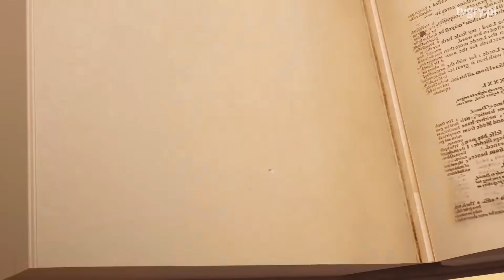Symulator, w który trudno uwierzyć. FLESZ – 9 grudnia 2019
Firma PlayWay szykuje nowy nietypowy symulator: grę o życiu Jezusa Chrystusa. We Fleszu mówimy też o sukcesie Jedi Fallen Order, polskim dubbingu w netfliksowym Wiedźminie oraz nowej wersji Black Mesa.